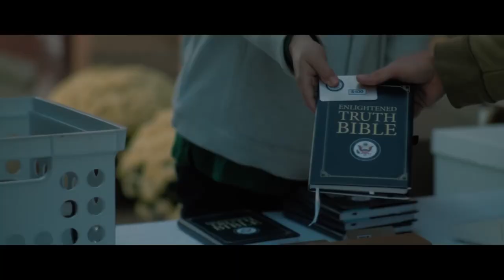Disciples in the Moonlight Movie Review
Looking for a review of the movie "Disciples in the Moonlight"? Check out this video for my thoughts on the premise of this film.

0:00 Introduction
0:19 The Premise
2:09 Review
3:52 Dropped the Grid